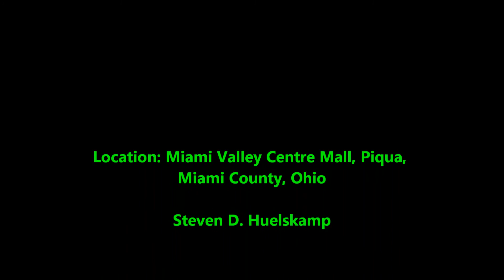Q272-13 with a Beautiful Sunset!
As the last rays of sun dip below the horizon, CSX Q272-23 (Louisville-Detroit) skirts through Piqua, Ohio on the evening of April 13, 2016.